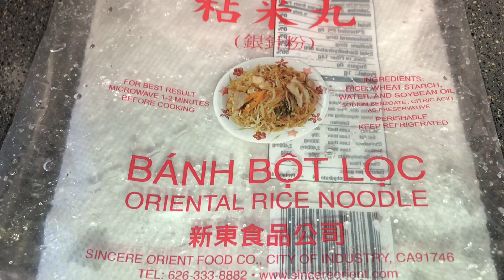How to make Stir Fried Oriental Rice Noodles with Beef | Lort Cha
This is one of my favorite stir fried noodle dishes. Lort Cha can typically goes well with one fried egg, topped off with sweet fish sauce and siracha chili sauce.